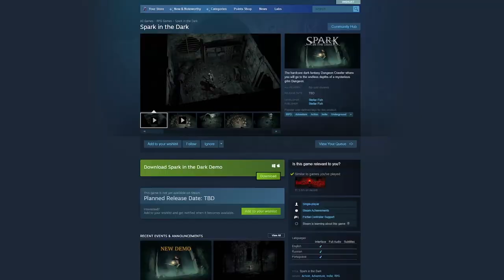Spark In The Dark - A look at the demo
Oldschool dark fantasy dungeon crawling at its best.
I'm checking out the pre-early access demo of the very promising
Spark In The Dark.